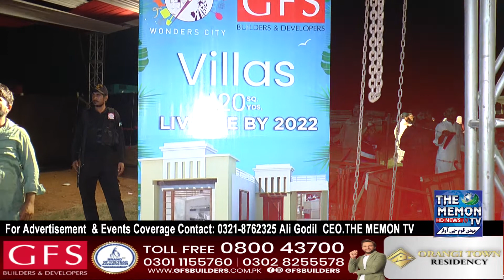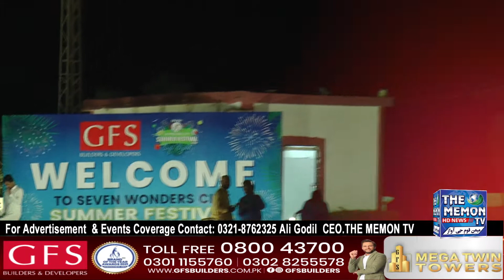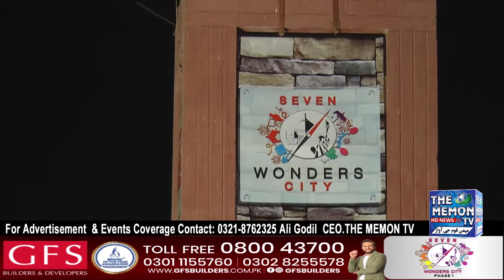Promo Of Seven Wonders City Summer Festival & Sufi Night By GFS Builders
Promo Of Seven Wonders City Summer Festival & Sufi Night By GFS